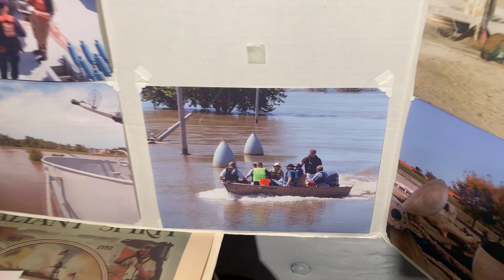Парад в Небраске по случаю Дня памяти | Жизнь в США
В Америке снова ажиотаж, на это раз по случаю хлеба и булочек для хот дога. А все почему? у нас Memorial Day - или День памяти.
Мы с мужем съездили на парад, а также посетили настоящий американский военный корабль.

Влог из Америки | Парад в Небраске и экскурсия на военный корабль